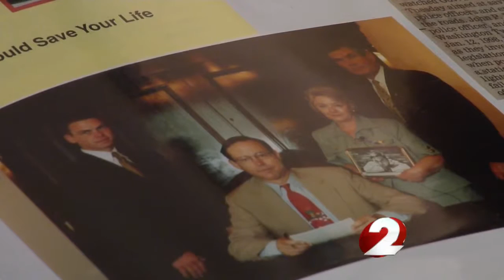Injury to Dayton officer revives memories for local family